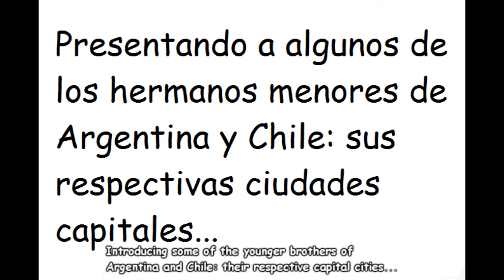Hetalia Latin America's jokes - "after the earthquake" IV